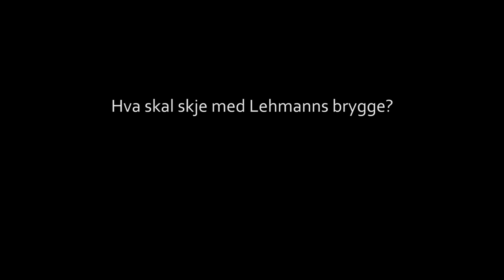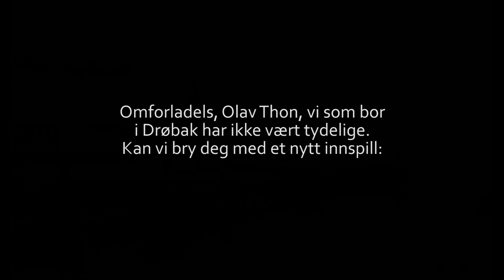La brygga leve!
En sang til Olav Thon, fra folk i Drøbak.
Angående byggeprosjektet på Lehmannsbrygga i Drøbak:
Skap en levende brygge, ikke kun 14 private leiligheter.
Tilfør byen vår vitalitet!